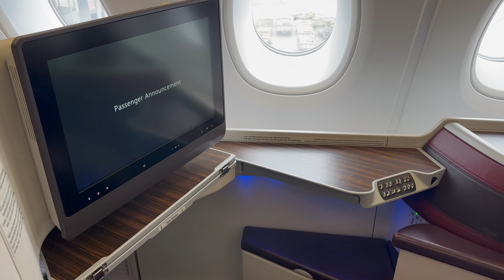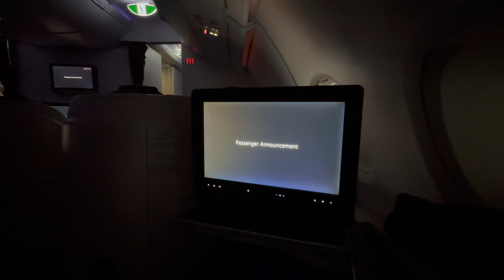QATAR AIRWAYS BUSINESS CLASS Paris to Doha Airbus A380 QR40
We are two friends on this channel and aviation is our passion (VIDEO 4K)

Flight date: March 2024

00:00 Welcome
01:22 Qatar Airways Lounge
05:22 Boarding
06:56 Menu On board
11:06 Take Off
12:55 The Bar
13:40 Catering
15:33 Landing

Insta & tik-tok: @Luxuryavgeek